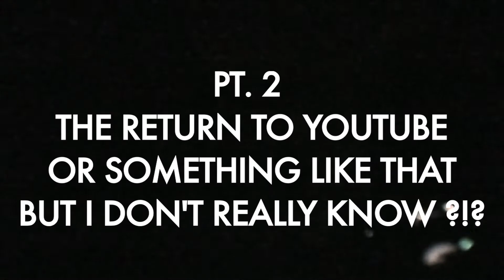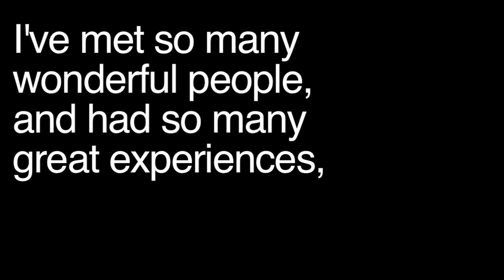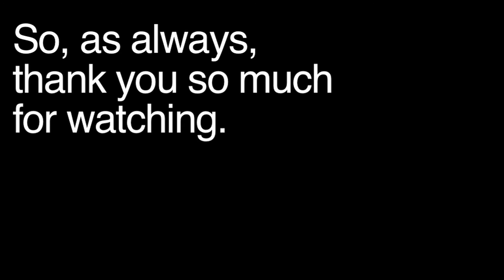imagine how is make the youtube video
So, contrary to what my channel kind of says, I do miss making videos.  It's fun, and cool things usually come of making them.

This video is one that I don't think I could ever word properly.
It's basically me saying that this platform and the people on it is something that excites me.  However, I am not sure how good I was at getting that across in a not-weird manner.   Oh well.
A few times I tried to be funny to keep it from looking like it was filled with angst, because it wasn't. (But somehow I manage to make it look like there is angst there? I don't know how though.)

Anyway, I hope I did an okay job at saying the thing.

The music for this video is really what made it not horrible though, so I would like to give further credit to the actually talented people that made the wonderful sounds your ears heard, and my commentary desecrated. (!!)

Thank you +itsamemyleo and +jayteee43 so many for letting me use your music and like,  Myles, I know you said I could use your music, and JT, you've let me use I Will Form in the past, so I hope it's okay that I used Down, and if it's not I will gladly take the video down or like do a thing to make things Right !!    (I am sincere, despite my propaganda grammar.)

(In order of when I used them in the video)

"GO GO PASSION"
-Broughton

"The Signal Thats Coming"
-ItsameMyleo

"Down"
jt royster

-Ranger

(Other internet places wow )

Send me a YouTube message or leave a comment, and if you need my email or something just ask and I can give you one I use for YouTube related things if you're not a creepypasta ~UWU~)

EDIT:

I made a post about this and put it on the Tumblr !!
Yes, my blog is a mess.  Still trying to sort that out.
But anyway, if you want to share it from that or whatever that'd be Cool  !  !

smileyfaceproductions2014